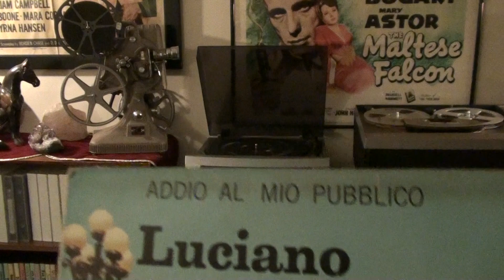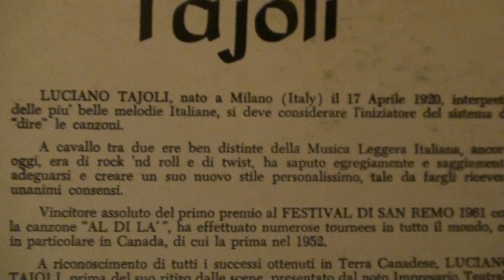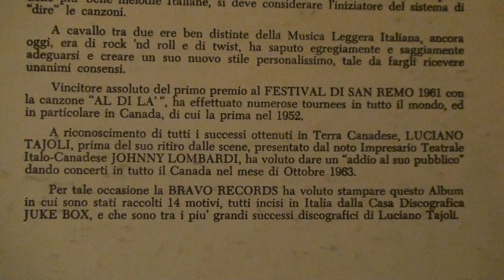LUCIANO TAJOLI "ROMAGNA MIA"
LUCIANO TAJOLI IN "ROMAGNA MIA" DA UN ALBUM DEL 1963 "ADDIO AL MIO PUBBLICO" INCISO IN ITALIA E MADE IN CANADA PER BRAVO RECORDS.PER IL LP LE ORCHESTRE FURONO TRE,CERAGIOLI,PATTACINI E MARAVIGLIA,NON FU UN ADDIO MA UN ARRIVEDERCI PERCHE TAJOLI CONTINUO' A CANTARE ANCHE IN TOURNEE PER TANTI ANNI ANCORA.,